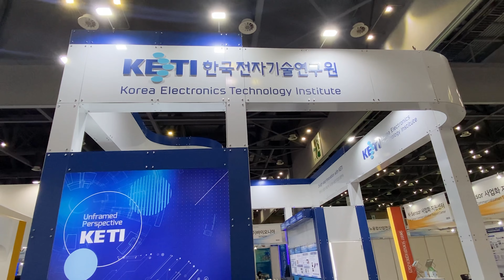2023 국제나노기술융합전시회 KETI 참가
KETI는 다양한 나노기술을 보유하고 있습니다.
한번 살펴보세요~